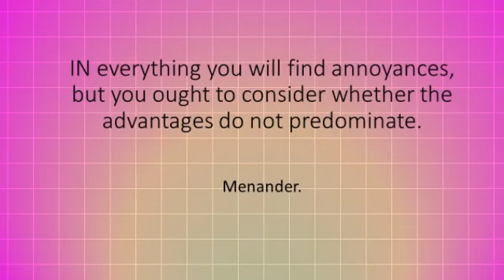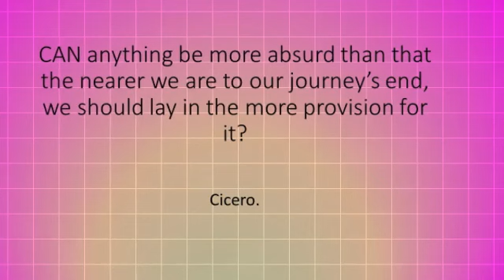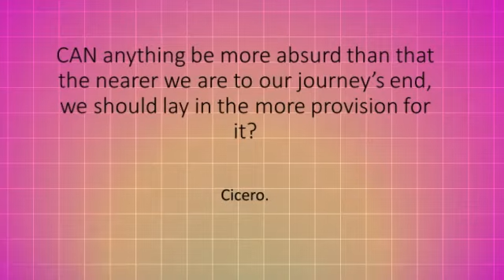wise Z 4